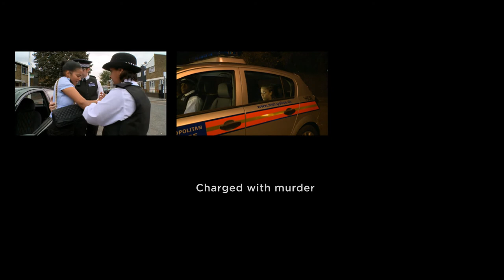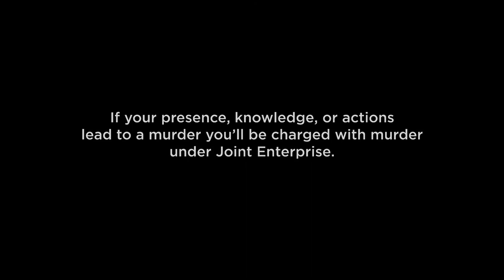Who Killed Deon (2010)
An interactive advertising campaign designed to educate young teenagers about the risks of being charged under Joint Enterprise (playing a role in any serious crime could lead to being charged with the same crime as the main perpetrator).

The story introduces six characters, with six perspectives showing a different connection to the murder and why the character was charged for it.

The series was produced in DVD form and distributed throughout London by street teams over December 2010/January 2011. This final 'cinema version' of the film, telling the six character stories in one coherent strand, was exhibited in London theatres.

Awards:

-Grand Prix (BIMAS 2011)
-Grand Prix for Excellence in Digital Stakeholder Relations (Digital Impact Awards 2011)
-Gold, Innovative Media (Clio Awards 2011)
-Gold, Integrated Campaign (Campaign BIG Awards 2011)
-Gold, Integrated Campaign (London International Awards 2011)
-Gold, Digital - Public Service/Social Welfare (London International Awards 2011)
-Gold, Best Direction (Cresta International Advertising Awards 2011)
-Gold, Mixed Media (Montreux Advertising Festival 2011)
-Gold, Best Use of Online Video (Digital Impact Awards 2011)
-Gold, Best Use of Social Media Platforms (Digital Impact Awards 2011)
-Winner, Public Sector Communication (IVCA Clarion Awards 2011)
-Winner, Government, Public Sector & Information (BIMAS 2011)
-Silver, Public Awareness (Cannes Lions 2011)
-Silver, Public Awareness (Creative Circle Awards 2011)
-Silver, Best Direction (Creative Circle Awards 2011)
-Silver, Best Editing (Creative Circle Awards 2011)
-Silver, Best Cinema Commercial (Creative Circle Awards 2011)
-Silver, Best Public Service Commercial (Creative Circle Awards 2011)
-Silver, Public Service Advertising (BTAA Arrows 2011)
-Silver, Cinema Advertising (BTAA Arrows 2011)
-Silver, Direct Response (BTAA Arrows 2011)
-Silver, Best Cinema Commercial (BTAA Arrows 2011)
-Silver, Digital Craft (Kinsale Sharks 2011)
-Silver, Digital Fresh Thinking (Kinsale Sharks 2011)
-Silver, Direct Response (Campaign BIG Awards 2011)
-Silver, Film (Campaign BIG Awards 2011)
-Silver, Interactive (Campaign BIG Awards 2011)
-Silver - TV/Cinema/Online - Public Service/Social Welfare (London Int'l Awards 2011)
-Bronze, Film Craft/Editing (Cannes Lions 2011)
-Bronze, Best Dialogue (Creative Circle Awards 2011)
-Bronze, Public Service (Clio Awards 2011)
-Bronze, Branded Content -- Campaign (One Show 2011)
-Bronze, Branded Content -- Single (One Show 2011)